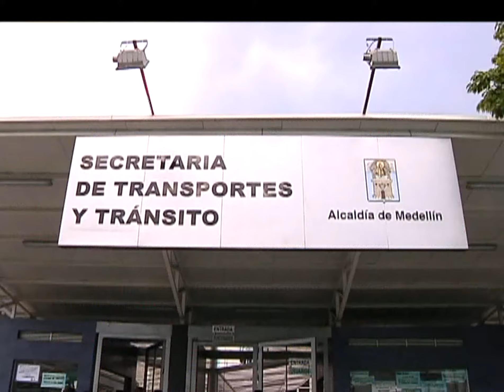La Secretaría de Movilidad niega presunto detrimento patrimonial [Noticias] - TeleMedellin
Según el Contralor, en la Secretaría de Movilidad de Medellín en el periodo 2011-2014 al parecer por manejos administrativos, dejaron prescribir multas y sanciones superiores a los 127 mil millones de pesos. Estos recursos que por ahora están embolatados son considerados por el ente disciplinario causal de un presunto detrimento patrimonial.